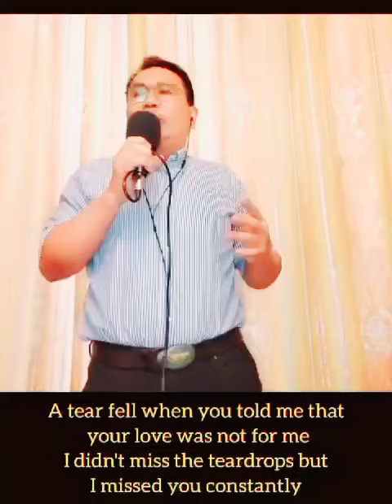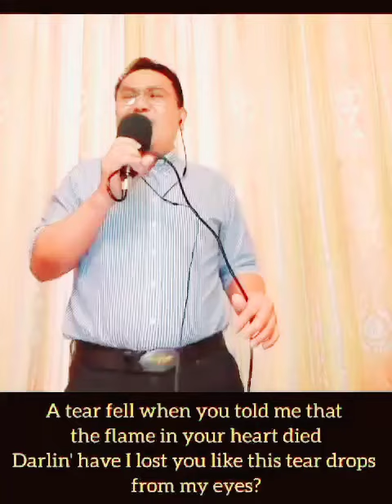a tear fell by victor wood(Butchoy karaoke)cover by noel annayon